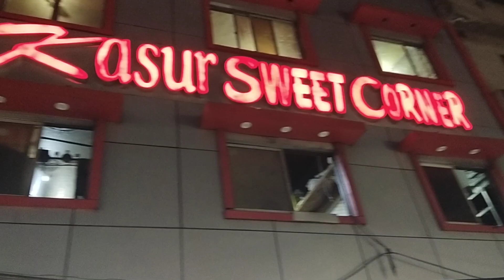سپیشل سحری کا اھتمام ♥️ صدر کینٹ کے المشہور KASUR SWEET CORNER